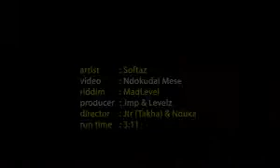Softaz - ndokudai mese